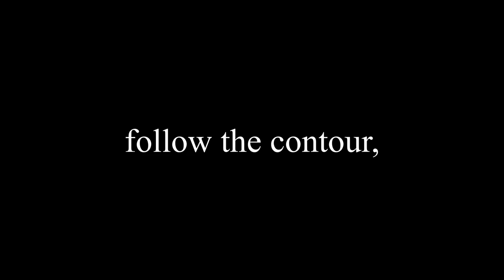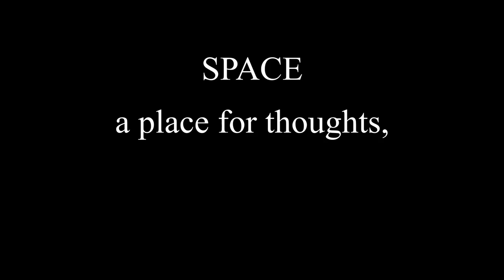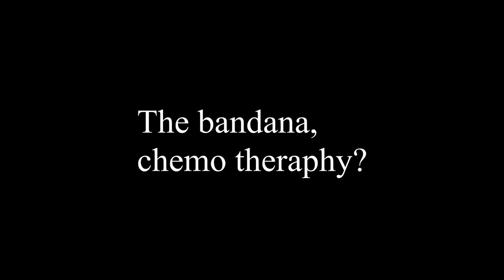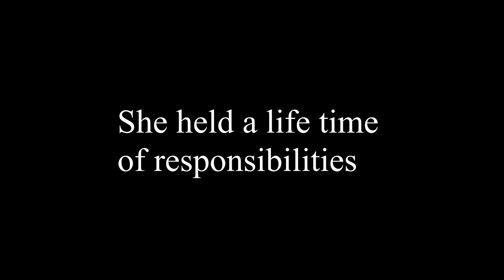5 minutes Fine Art - the bandana piece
This is easily recognized as one of the masterpieces I have created because of all the angles involved. The whole work is extremely spontaneous which is where the value is. Imagine 30 years of training fused all skills and outlook into one single work.

I hope after watching this video, you may start to see the various art aspects there planted.